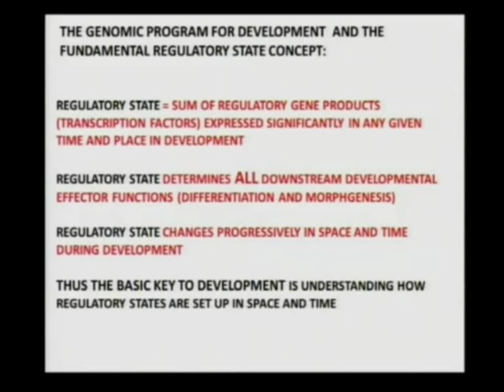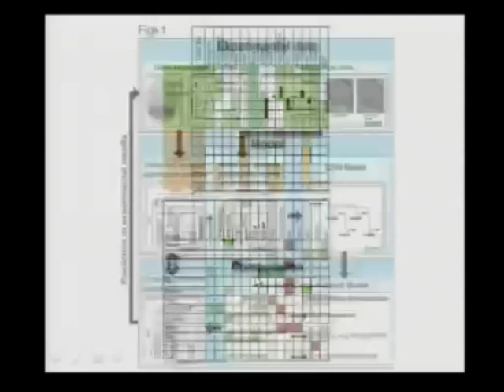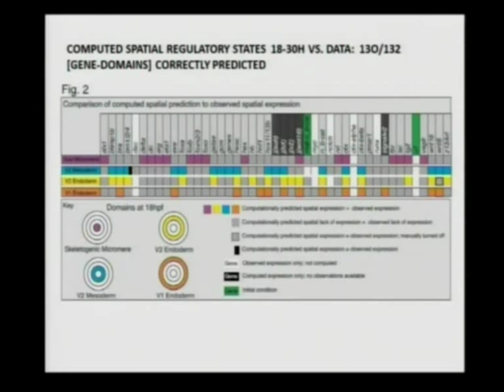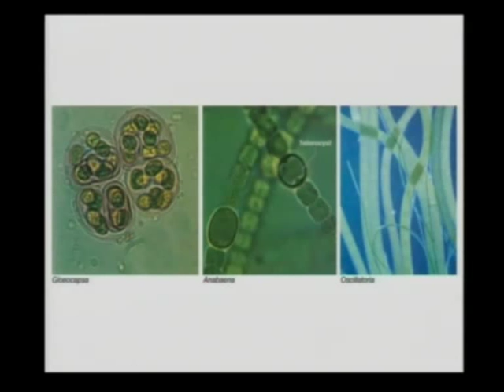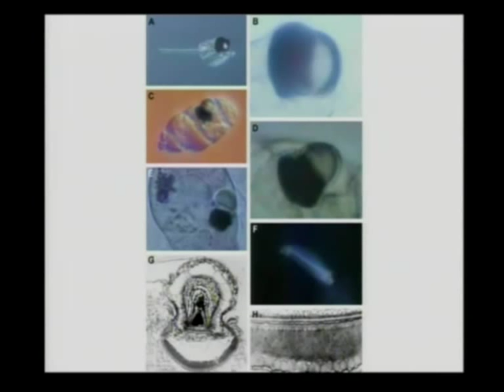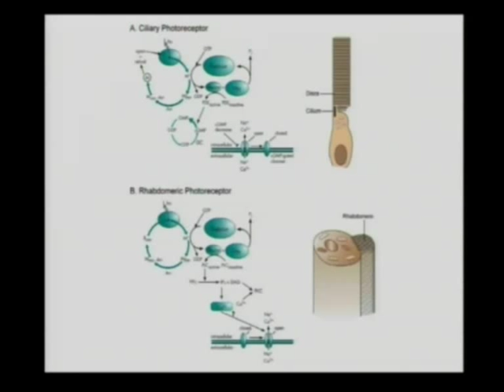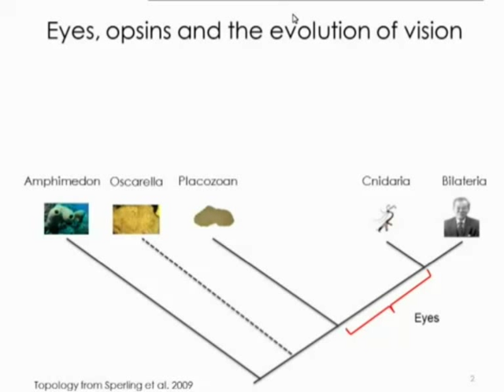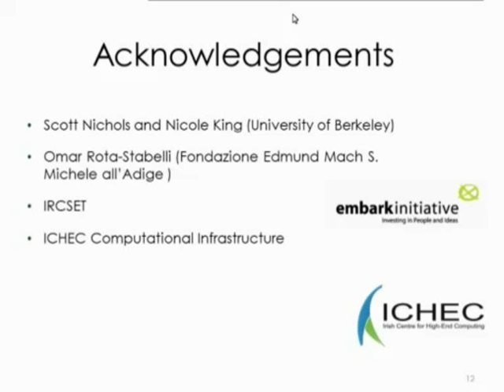International workshop on Evolution in the Time of Genomics - part 07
International workshop on Evolution in the Time of Genomics

7 — 9 May 2012 | Venice, Italy
Istituto Veneto di Scienze, Lettere ed Arti
Palazzo Franchetti

Eric Davidson

Walter Gehring "The evolution of vision"

Molecular evolution was born fifty years before the planned Conference, with a seminal paper by Zuckerkandl and Pauling (1962) which demonstrated that aminoacid changes in the globins followed a molecular clock and could provide information on the phylogeny of vertebrates and on the timing of their appearance on earth.

Principal themes and objectives of the event From changes in aminoacids to changes in nucleotides, the molecular level has provided an essential input into evolutionary investigations for the past decades. More recently, the molecular level has moved from the genes to the genome, so far mainly in the case of vertebrates (in which the coding sequences only represent about 2% of the total). The availability of full genome sequences has provided new possibilities for investigators in the field and major problems can now be tackled in a very precise way using bioinformatic tools. Indeed, an example of this approach has been the recent solution (Bernardi, 2007)of a twenty-year-old debate, that between neutralists and selectionists.
One of the major current debates concerns adaptive vs. non-adaptive evolution. Random events in evolution were originally raised as a fundamental problem by Jacques Monod in his famous book "Chance and necessity". The problem has now been shifted to the genome level. A preliminary discussion took place in October 2010 in a Meeting "Chance and Necessity in Evolution" (Ravello, Italy; papers are in press in a special issue of Genome Biology and Evolution). The proposed meeting should go deeper into such a basic issue. While this will be one of the main subject of the meeting in which different views will confront each other (with Bernardi, Jarosz, Koonin, Ohta, Ptashne), other basic topics in Genome Evolution will be addressed. Werner Arber, Hamilton Smith (two Nobel Laureates) and George Church will discuss in depth the results obtained so far "directing" evolution in microbial systems, their interpretation and even the ethical issues raised. Davidson, Gehring and Gojobori will deal with the evolution of developmental processes; Martin, Saccone and Wallace with the evolution of mitochondrial genomes; Okada and Shapiro with the impact of mobile elements on genome evolution; Jeffreys and Saitou with recombination and biased gene conversion; Bustamante, Felsenfeld, Hartl and Haussler with regulation of gene expression and copy number variation in the human genome. Last but not least, Emile Zuckerkandl will recollect the beginning of Molecular Evolution.